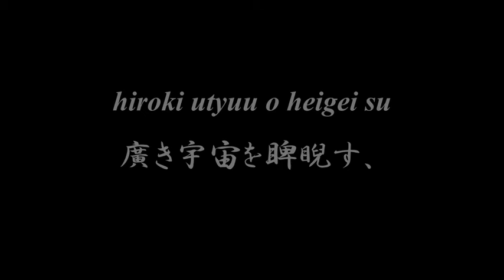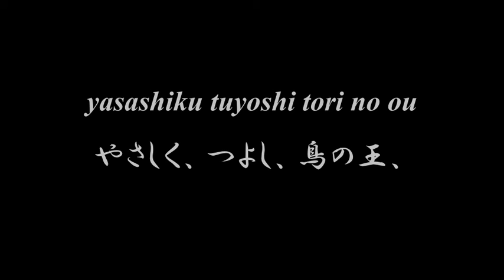Lovely Japanese song ◆ Washi ◆ Accompaniment and Lyrics, Choir Aahs【鷲】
◆◆◆ Washi 鷲 ◆◆◆

kumo o shinogeru rouboku no
雲を凌げる老木の
kozue no ue no arawashi wa
梢の上の荒鷲は、
hiroki utyuu o heigei su
廣き宇宙を睥睨す、
　misora no kunsyu sanagara ni
　み空の君主さながらに。
kedakaku ooshi
氣高く雄雄し、
　tori no ou washi no sugata
　鳥の王、鷲の姿。

dotou sakamaku zekkai no
怒涛逆巻く絶海の
kotou ni sukuu arawashi wa
孤島に巣くふ荒鷲は、
arashi o tuite ama kakeri
暴雨風をついて天翔けり、
　hagukumu hina ni e o hakobu
　育む雛に餌を運ぶ。
yasashiku tuyoshi
やさしく、つよし、
　tori no ou washi no kokoro
　鳥の王、鷲の心。